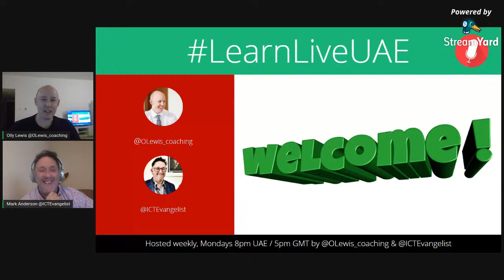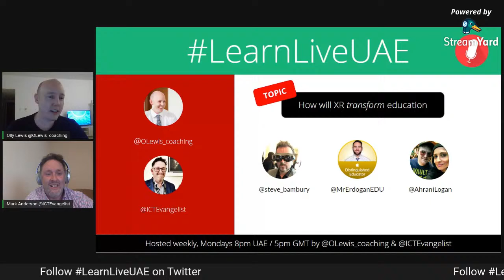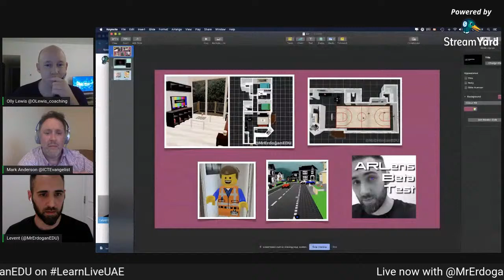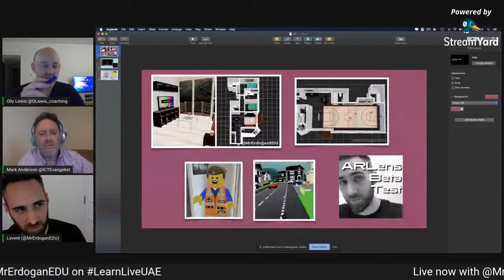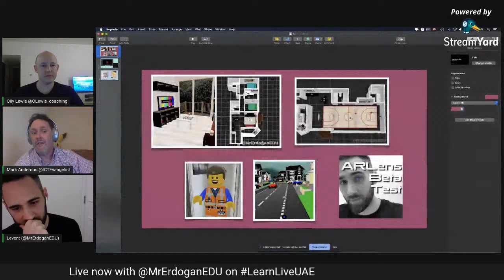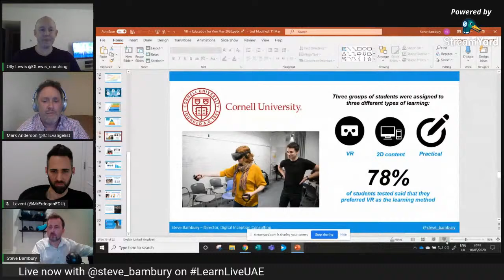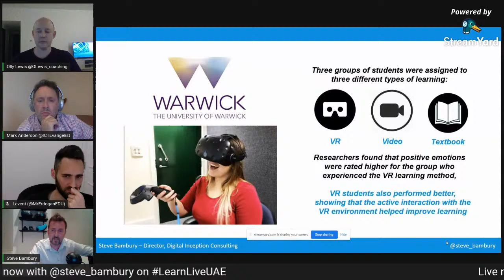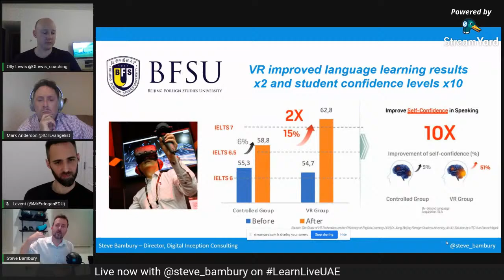LearnLiveUAE - Episode 3 - How VR/AR Will Transform Education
Episode 3 of LearnLiveUAE, with hosts Olly Lewis & Mark Anderson, explores show VR/AR will transform education with guests Ahrani Logan, Steve Bambury and Levent Erdogan.